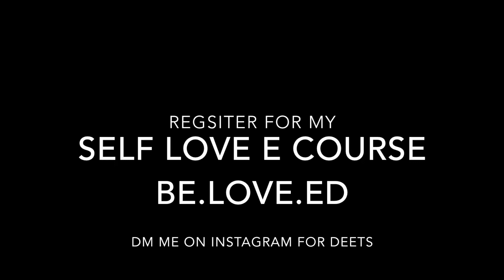BEGINNER'S GUIDE TO MEDITATION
For My Beginner's!